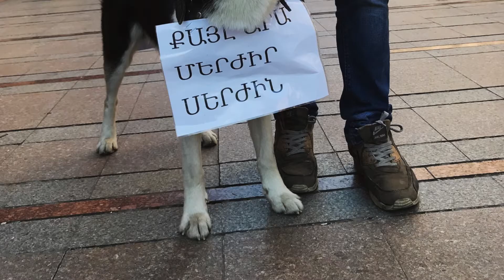Revolution's coming - Photos of Velvet Revolution (Թավշյա Հեղափոխության նկարներ)